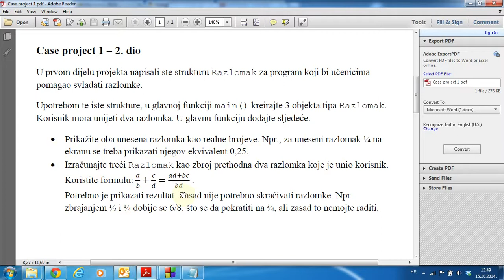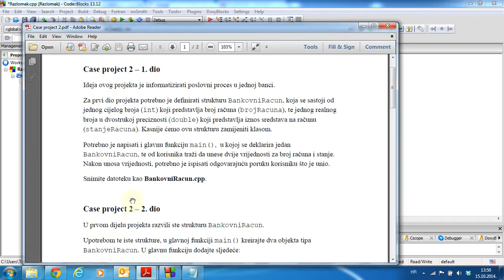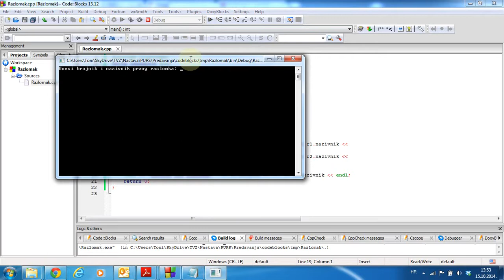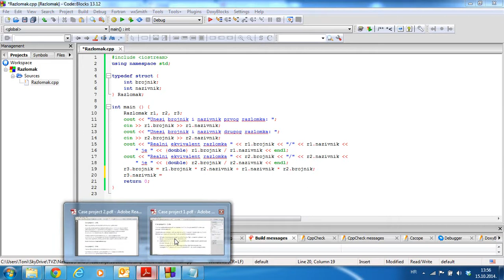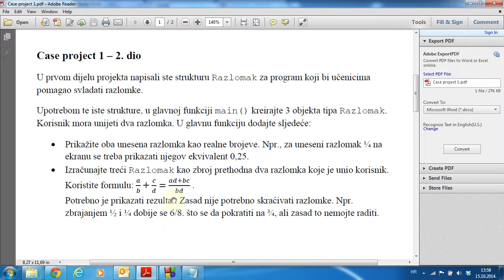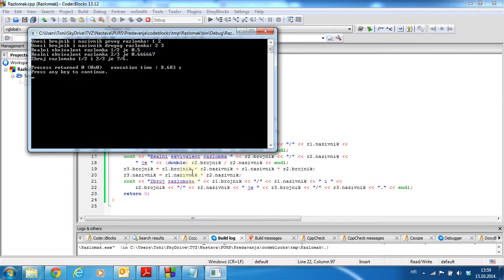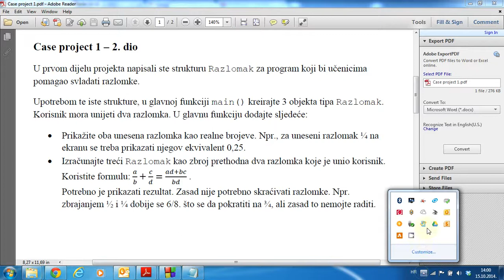Projekt Razlomak - 2. dio